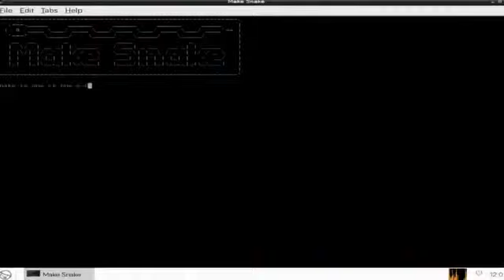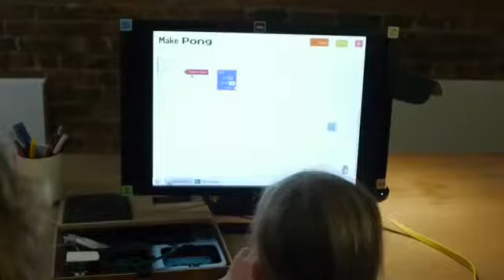Kano A computer anyone can make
A computer and coding kit for all ages, all over the world. Simple as Lego, powered by Pi. Make games, learn code, create the future.